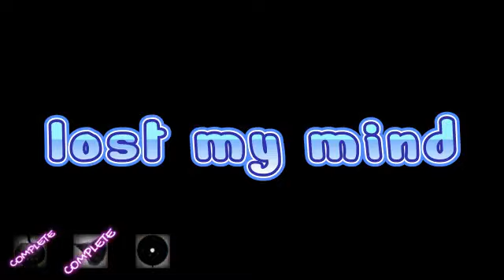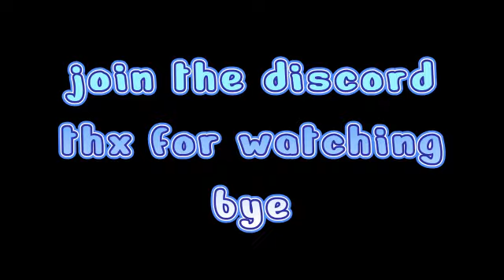I HUNTED FOR COSMETICS USING A WHEEL!!! (gorilla tag)